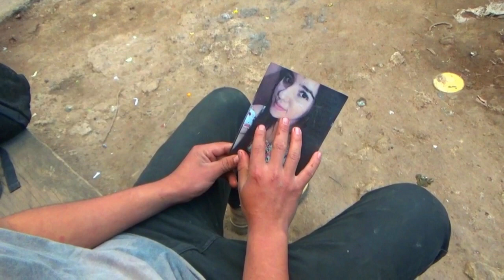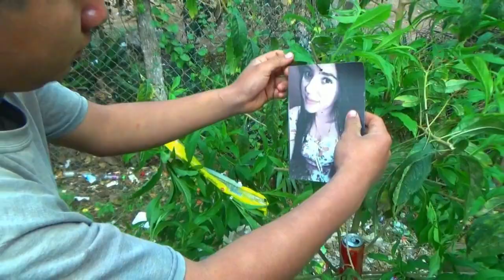COMO CADA DICIEMBRE, LOS DUEÑOS DEL AMOR VIDEO OFICIAL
COMO CADA DICIEMBRE.

Siempre como cada diciembre,
cuando se acerca navidad,
quisiera volver a mirarte,
en mí no hay felicidad.

No hay luces, no hay arbolito
santa claus tan poco vendrá,
yo quisiera que por un momento,
Dios me prestara a mi mamá.

Dicen que es una estrella que brilla en la eternidad
pero en nuestra casita, no llegó la navidad,
Dicen que me quiere mucho
y desde el cielo me vera
pero yo quiero
un regalo un regalo  nada más,
que regrese mamá.

en la mesa sobra un lugar,
con su ausencia se siente,
nostalgia en este lugar.

No hay risas, no hay alegrías,
aquel tiempo no volverá,
porque al llegar este día
extraño más a mi mamá.
                                       COMPOSITOR: Héctor Jiménez
                                       Los Dueños de Amor de Guatemala.